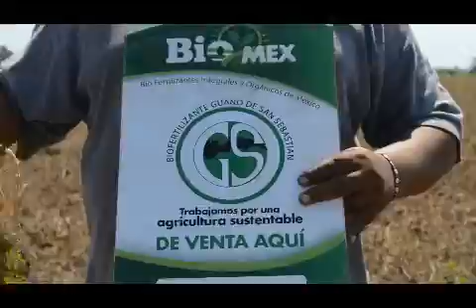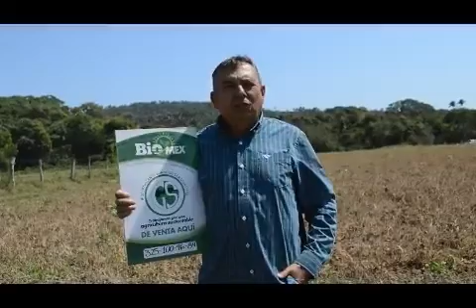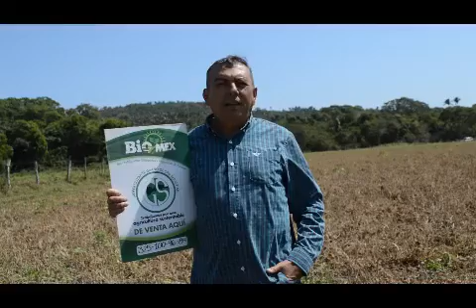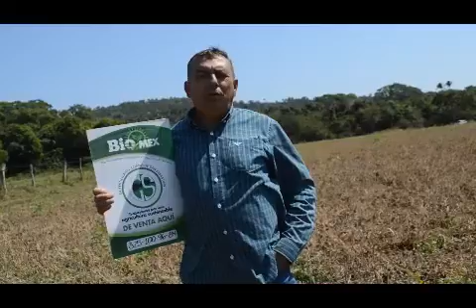biomex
fertilizante de huano
organico para las siembras del producto agricola

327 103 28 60 las varas nayarit